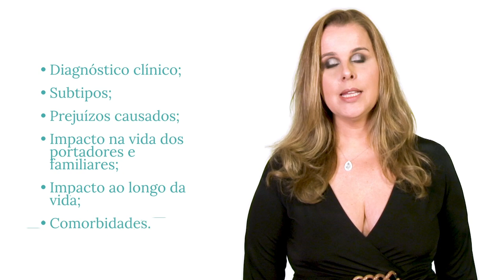Transtorno de Déficit de Atenção e Hiperatividade (TDAH) com Junea Chiari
Abertura e Apresentação do curso de TDAH - Transtorno de Déficit de Atenção e Hiperatividade. Entenda sobre essa doença média que afeta crianças pré-escolares e escolares, adolescentes e adultos. Nesse curso você irá conhecer:  definição e natureza do TDAH bem como sua prevalência e causas; diagnóstico clínico; subtipos e prejuízos causados; impacto na vida dos portadores e familiares; impacto ao longo da vida; comorbidades e o tratamento.